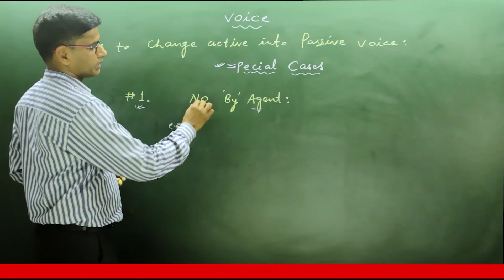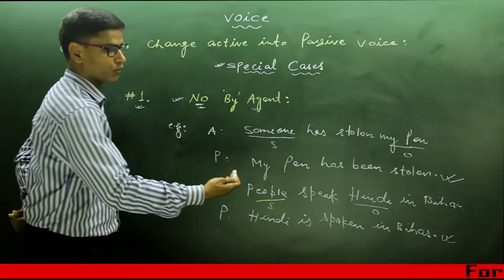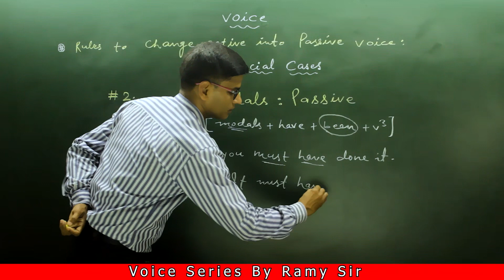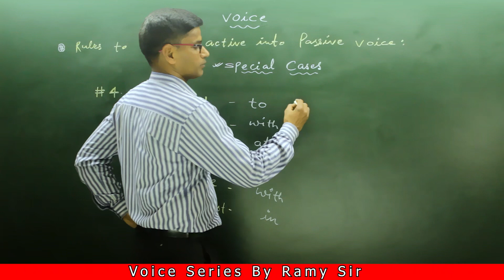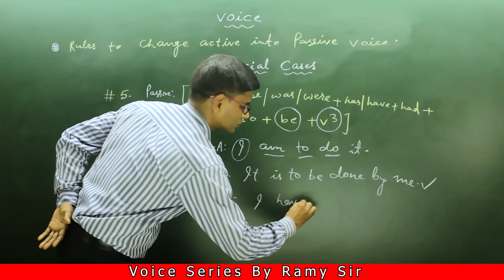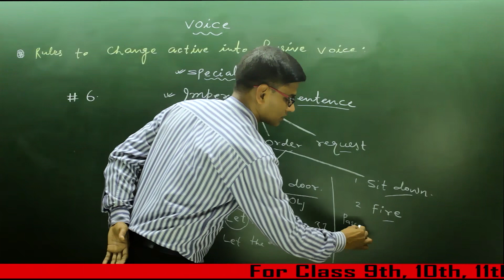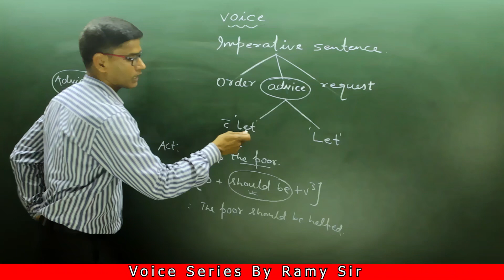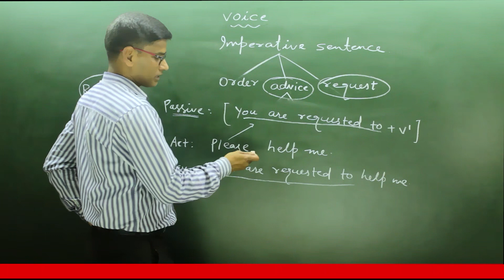Voice | Special Cases | English Grammar | Ramy Sir | Active & Passive Voice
Voice Special Rules / Cases.